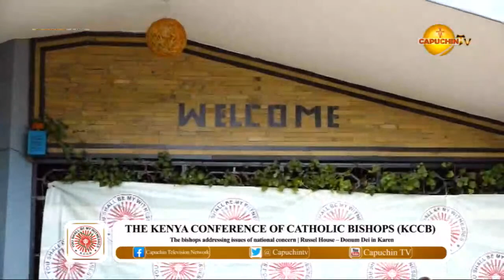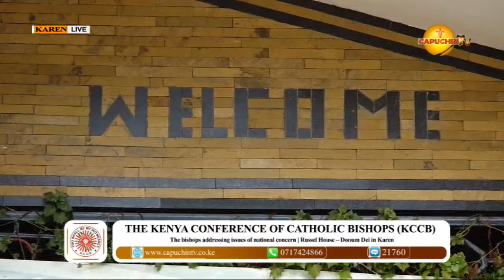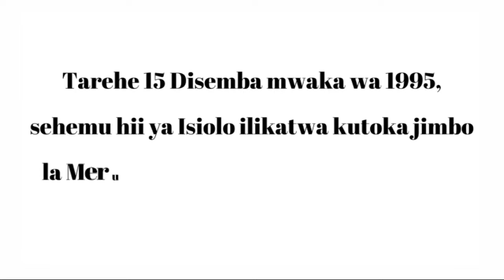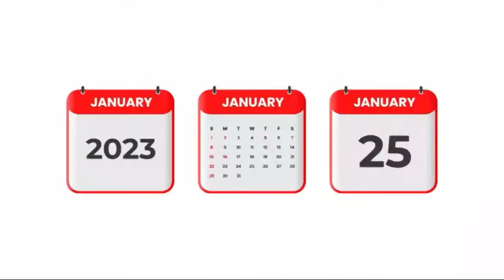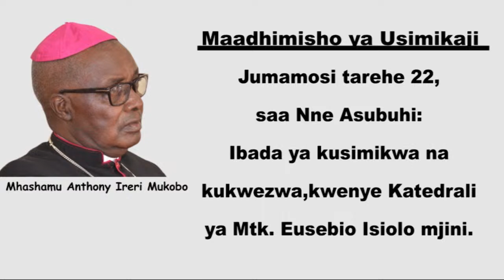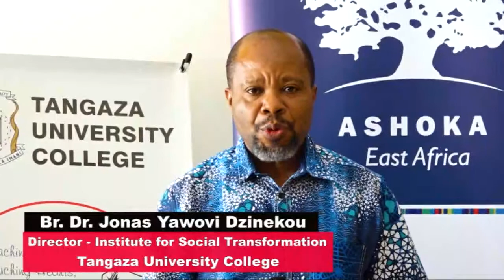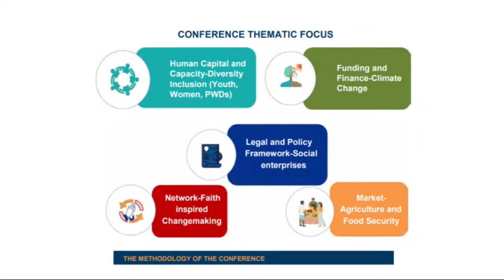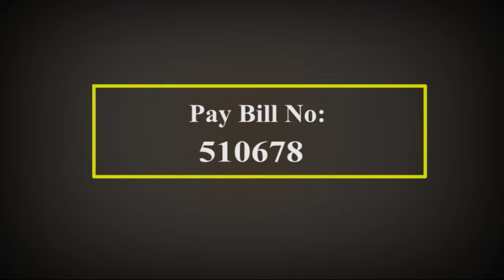20-04-2023| CAPUCHIN TV LIVE | KCCB PRESS CONFERENCE